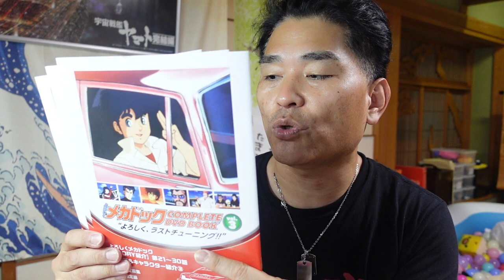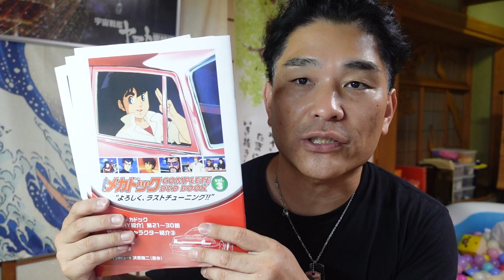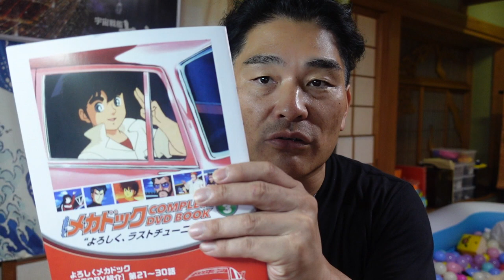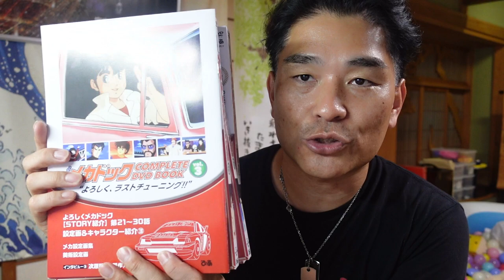【隠居TV】よろしくメカドックＤＶＤ全30話只今、一気見完了！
「件名：速稼塾（あなたのお名前）」